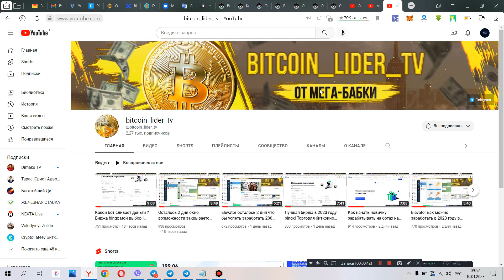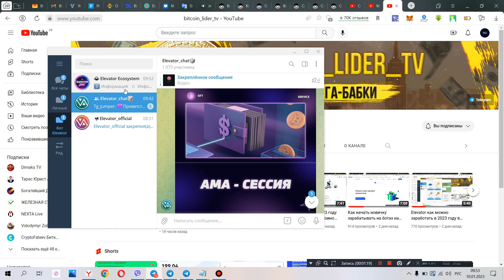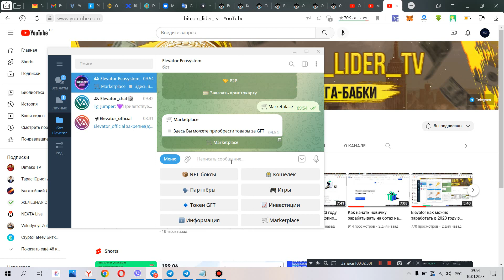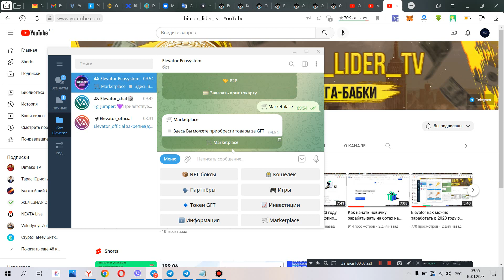Успей заработать больше остался 1 день ! Проект Elevator дает возможности не упусти их !